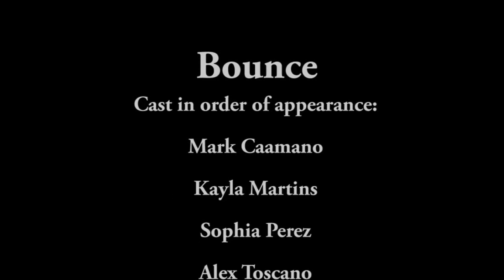Bounce - Sam Sinnott